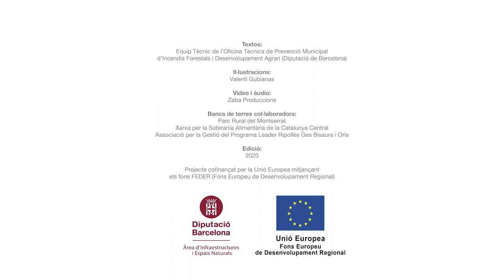Banc de Terres del projecte BCN Smart Rural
El Banc de terres del projecte BCNSmartRural és un servei que posa en contacte persones que necessiten terres per conrear amb propietaris de parcel·les en desús o abandonades. El servei, a més de posar en contacte ambdues parts, ofereix acompanyament tècnic, assessorament jurídic i formalització del contracte. Tot sense cap cost. L’objectiu final és posar en valor terrenys agrícoles que actualment estan en desús o abandonats, per tal d’augmentar les terres arables i facilitar l’accés a la terra a la pagesia.